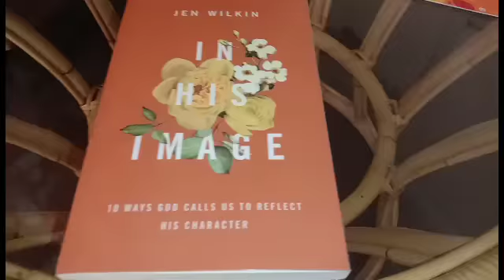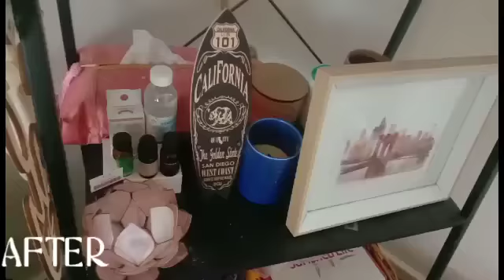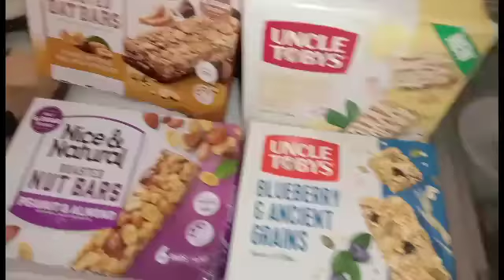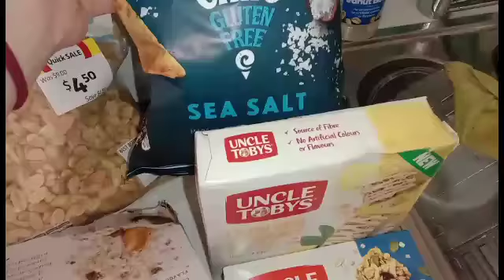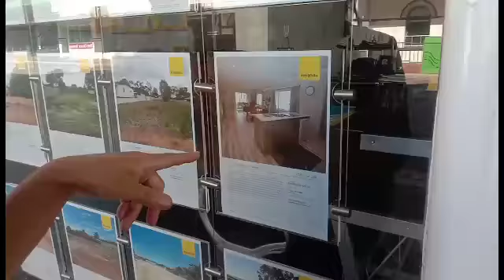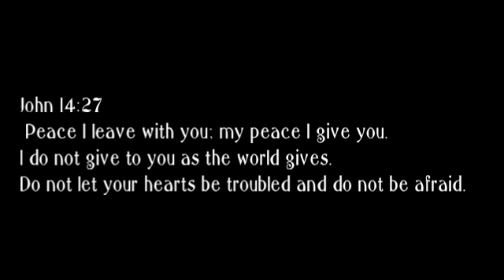HIKING, CAMPING TRIP & DOG BEACH